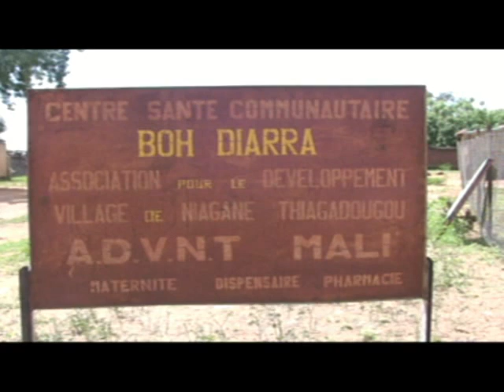Emergency aid needed in Nianganè village-Mali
Documented by Amc1d aiuta bambni Onlus 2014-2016 project